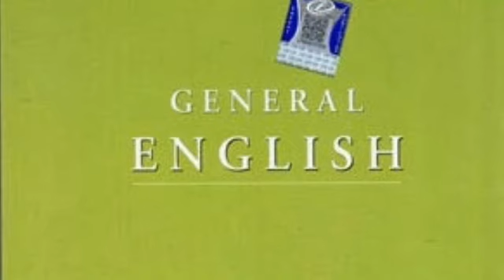Airforce XY Group Exam 2021| best book and Prepration plan for airforce। indian airforce book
hello friends
      in this video I discuss about Indian airforce XY GROUP best book and Prepration plan 2021,

Airforce XY GROUP Arihant book on Amazon-,👇👇👇👇

Airforce x group Arihant book-👇

Airforce y group Arihant book 👇

airforce X group practice set book

Airforce y group practice set Disha publication book-👇👇👇👇👇

Lucent gk book  Lucent gk sub. Hindi 150

Lucent gk objective. Lucent gk 250

Lucent general English book
Lucent english। 245